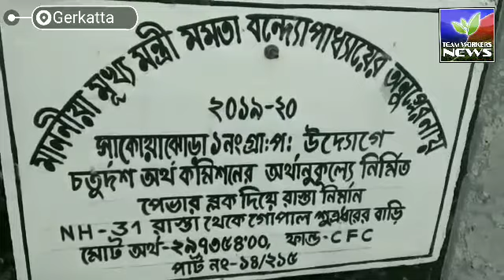धुपगुड़ी ब्लॉक के ग्राम पंचायत इलाकों में सड़कों का दिख रहा है बदला रूप।